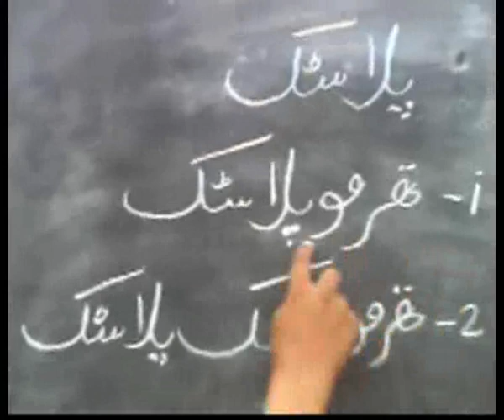thermoplastic....Chemistry for Matric...academy,s video...wmv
thermoplastic. Chemistry for Matric...academy,s video...